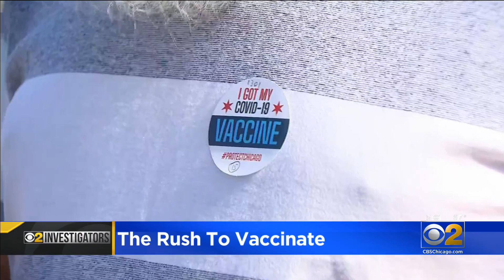The Rush Is On To Get The Vaccine At The United Center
CBS 2 Investigator Megan Hickey reports people getting a COVID vaccine at the United Center are giving the process mixed reviews.